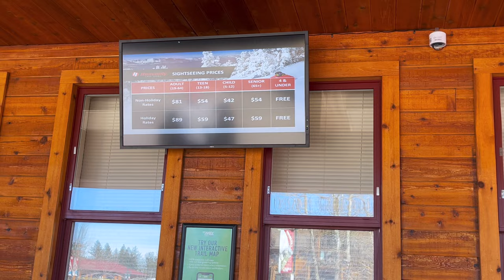Gandola ride in America - Lake Tahoe Gandola Ride| Snow Place to Visit in California | Snow in USA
Enjoy the gondola ride in Lake Tahoe and the Cinematic Drone shots with my channel "Aata Kuthe" means "Now Where".
A 2.4-mile ride up in the Heavenly Mountain Gondola of Lake Tahoe will leave you breathless as you take in panoramic views of the lake. There are 2 stops. First one is the Observatory Deck from where you can view the beautiful Lake Tahoe and the 2nd one is for skiing. Skiing rentals are available at the start station of Gondola Ride, so you will have to buy from there and then come up.
Heavenly Gondola Sightseeing Prices:
Adult: $89
Teen/Senior: $59
Child (5-12 yrs) $47 &
Gondola ride free : 0-4 yrs
Tickets are available day of at our Heavenly Village Ticket Office
Monday - Sunday: Ticket Office 9:30am - 5:00pm and
Gondola operational hours 10:00am - 4:00pm

We all enjoyed the Gondola ride. Hope you will enjoy the same.

Video Editing & Sound - iMovie

Drone: MAVIC DJMI 2